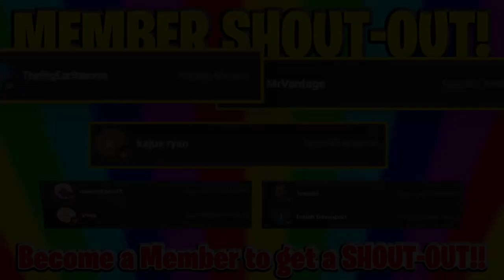This Game got us *SCREAMING* ( Roblox Apeirophobia )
There's MORE LEVELS to the BACKROOMS?!

Title: This Game got us *SCREAMING* ( Roblox Apeirophobia )